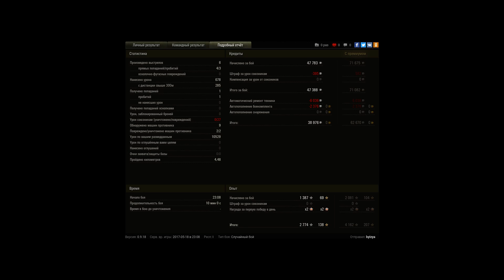Т-54 обл. мастер